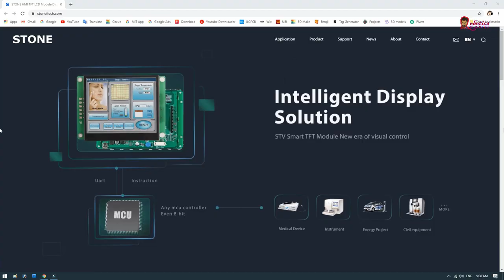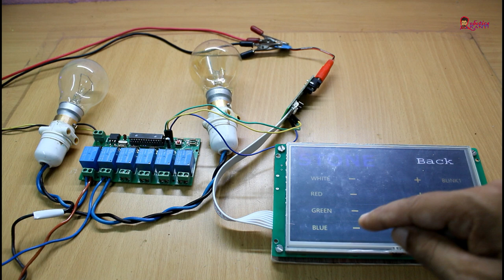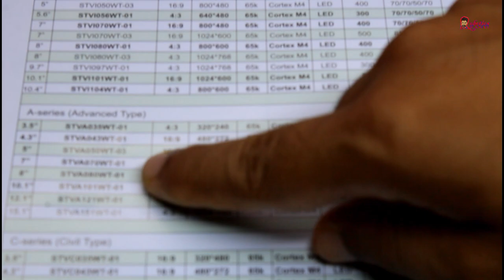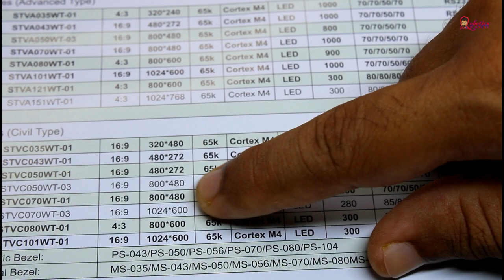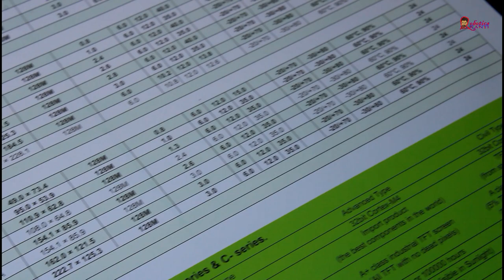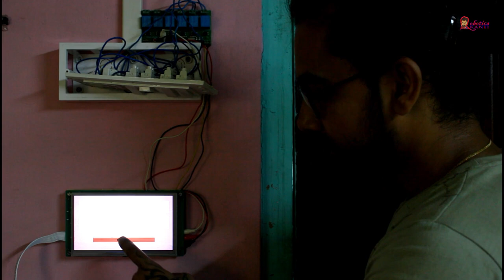how to make smart display switch at home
Good News!